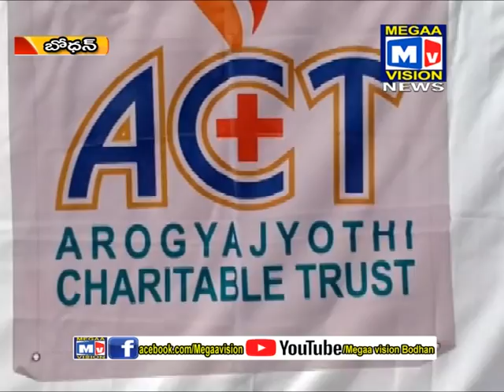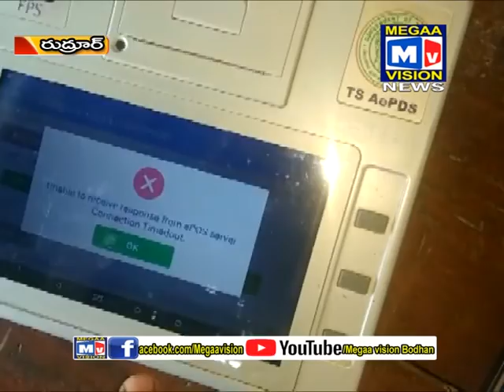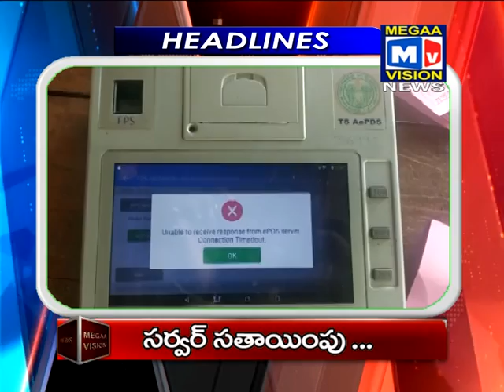05 02 2019 BODHAN NEWS